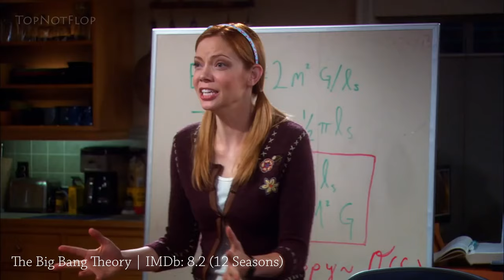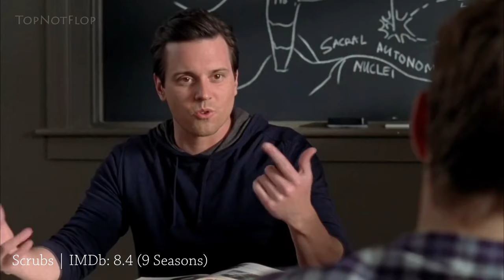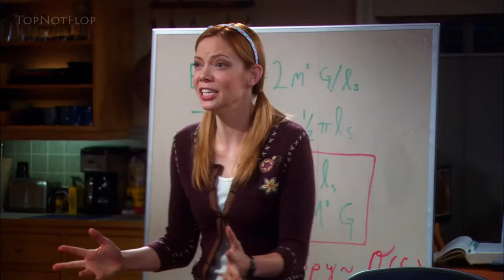Top 10 TV Series About Friendship / Friends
0:00 - intro
0:19 - New Girl | IMDb: 7.8 (7 Seasons)
1:07 - Gilmore Girls | IMDb: 8.2 (7 Seasons)
1:45 - The Big Bang Theory | IMDb: 8.2 (12 Seasons)
2:31 - How I Met Your Mother | IMDb: 8.3 (9 Seasons)
3:23 - Entourage | IMDb: 8.4 (8 Seasons)
3:54 - Scrubs | IMDb: 8.4 (9 Seasons)
4:45 - Parks and Recreation | IMDb: 8.6 (7 Seasons)
5:24 - Freaks and Geeks | IMDb: 8.8 (1 Season)
6:13 - The Office (US) | IMDb: 9.0 (9 Seasons)
7:08 - Friends | IMDb: 8.9 (10 Seasons)